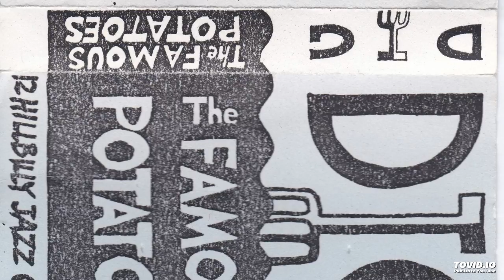Dig (Side One) - The Famous Potatoes (1983)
Johnny's Down The River 0.00
Crow Black Chicken 03:10
Trout Sisters  06.33
Two Step De Bayou Teche  08:36
Vandals Of Hammerwich 11:23
Rattler Treed A Possum 14:07